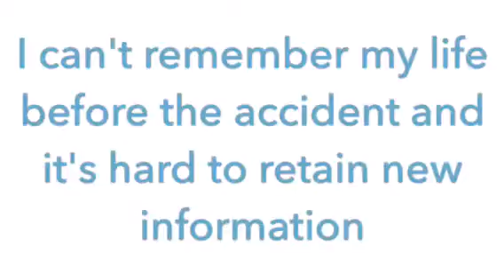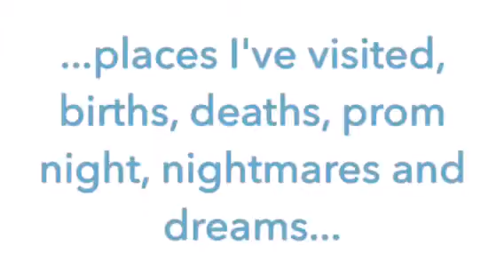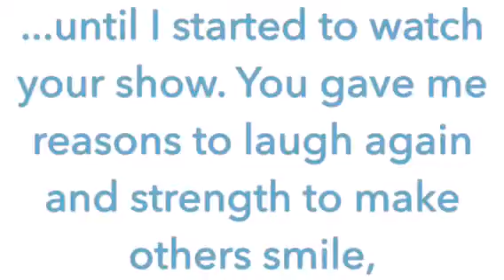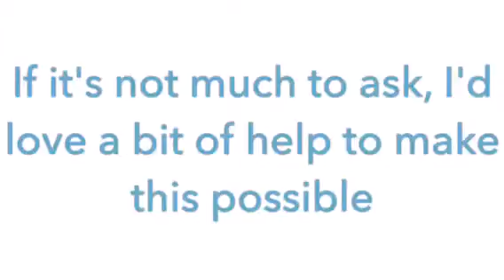For Ellen (from Dory)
This is my second video for Ellen. My biggest dream is to meet her in person and thank her for the happiness she brings me!